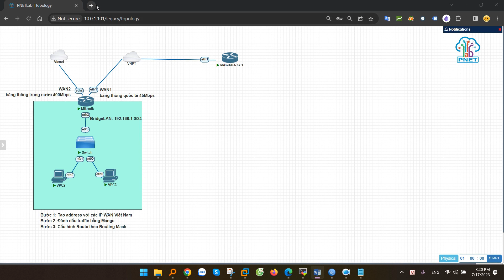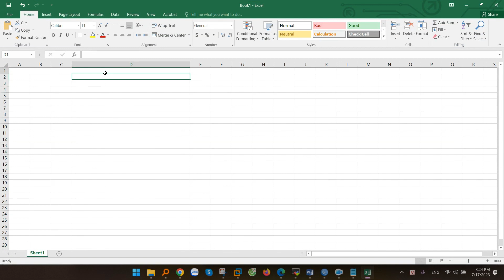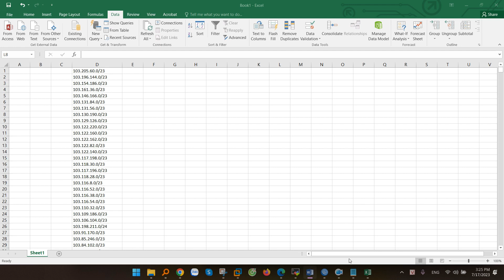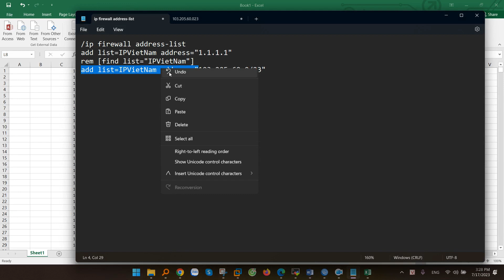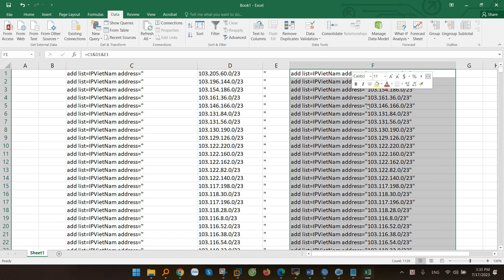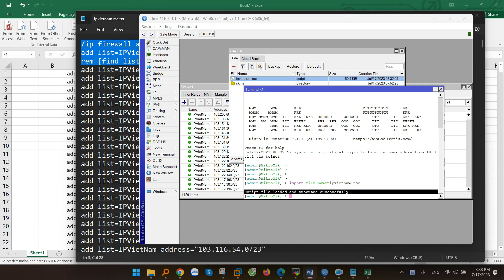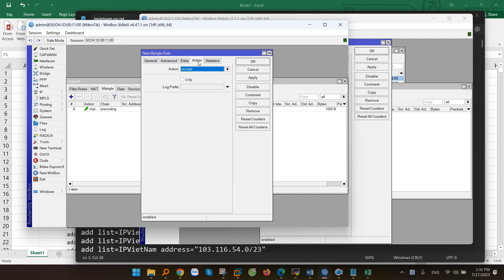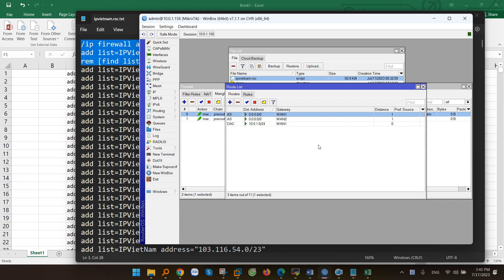Tách biệt lưu lượng truy cập Trong Nước và Quốc Tế trên Router Mikrotik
Có khá nhiều trường hợp các bạn sẽ cần phải tách biệt lưu lượng truy cập các dịch vụ trong nước và quốc tế. Ví dụ, các bạn có 2 đường internet. Đường WAN 1 có 45M băng thông đi quốc tế, WAN 2 400M trong nước. Các bạn muốn toàn bộ traffic đi quốc tế sẽ đi qua WAN 1, còn các traffic trong nước sẽ đi qua WAN 2. Khi đó các bạn sẽ cấu hình trên Mikrotik để điều hướng những traffic này.

00:00 Giới thiệu
00:09 Mô hình
01:07 Tổng hợp IP WAN Việt Nam và tạo các Address
04:11 Tạo Addresses trên Mikrotik
08:55 Đánh dấu lưu lượng với Mangle
12:32 Cấu hình Default Route với Routing Mask

Công Ty TNHH Công Nghệ Việt Thái Dương